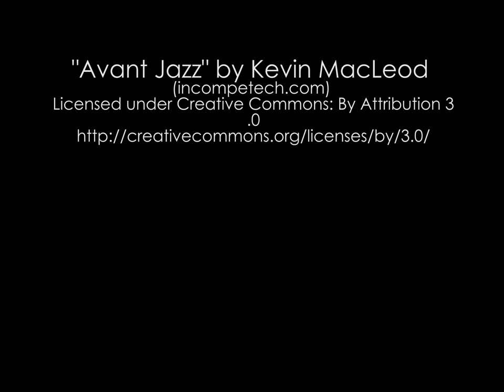Head timelapse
First stages of a clay bust.